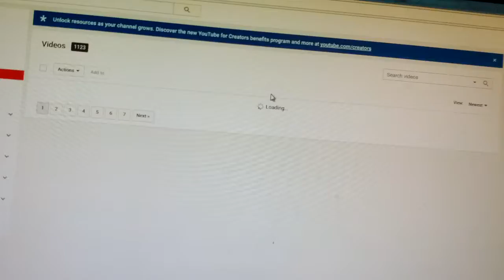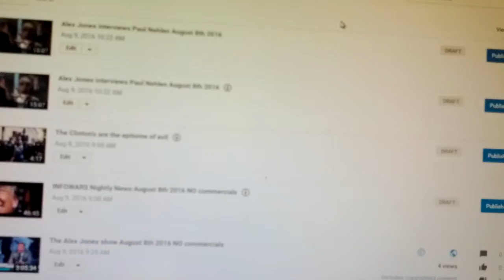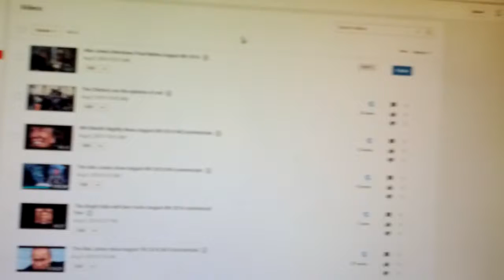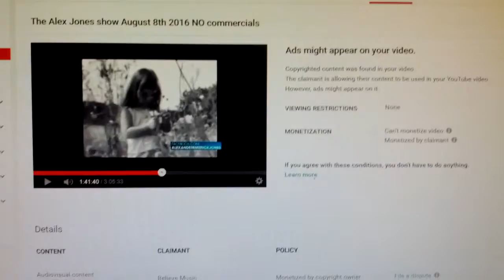Believe Music flags my Fair Use video they are parasites